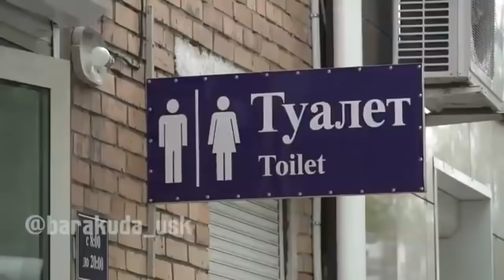День пионеров, любовь к кошкам, соседа табуреткой, метеорит в Сибири, уличные туалеты